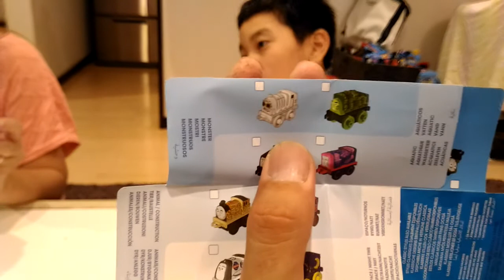こたろう、遊助ライブでちひろちゃんにミニミニトーマス貰いました😊